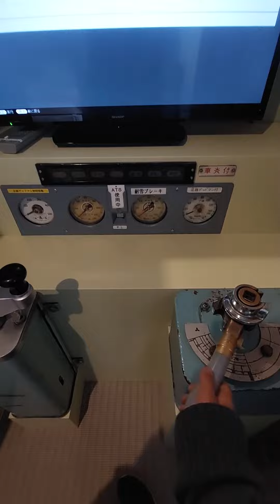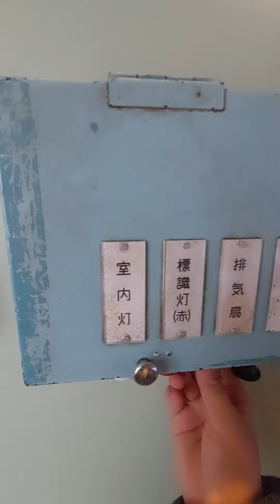名鉄豊田ホテルの電車ルームいってきました。